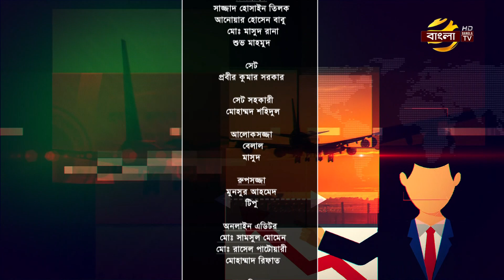প্রবাস সংলাপ : ২০ জুলাই ২০২৪ (পর্ব ১৫৮)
সঞ্চালনায়  : এম এম বাদশাহ্